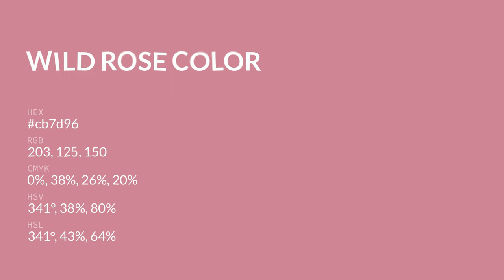Wild Rose color cb7d96 hex color - Red color - Cool color cb7d96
What color is Wild Rose ? cb7d96 hex color - Red color - Cool color cb7d96

Hex cb7d96 Color Code is also known as Wild Rose color.

Hex cb7d96 Color code in RGB color code model is created after adding 79.61% red color, 49.02% green color and 58.82% blue color.
Hex cb7d96 Color code in CMYK color (process color) code model is generated after subtraction of 0% cyan, 38% magenta, 26% yellow and 20% black.